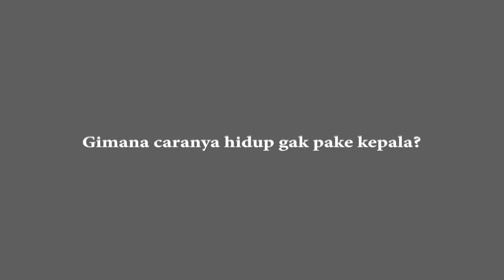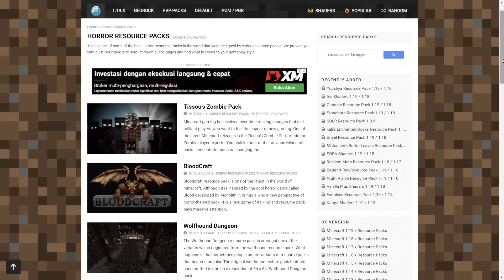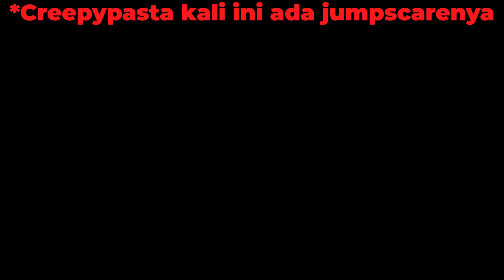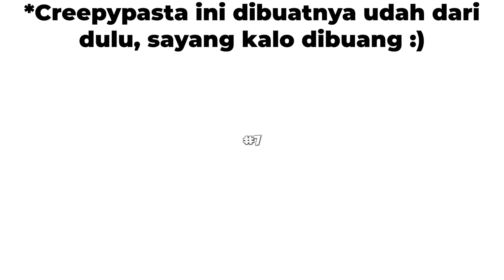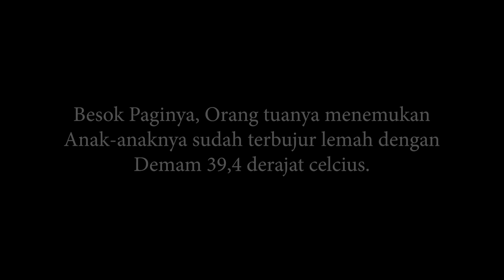7 Creepypasta TERANEH yang Pernah Ada di Minecraft Pt.13